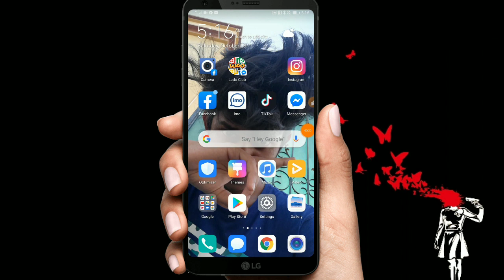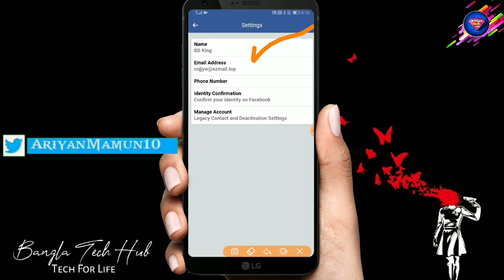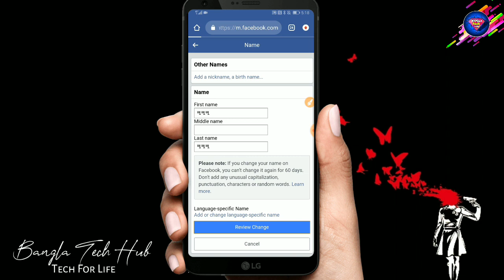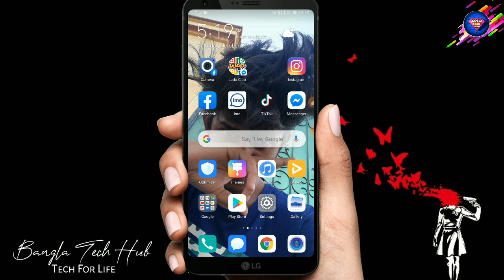Facebook Flag I'd 2019 | ফেইসবুক পতাকা আইডি | Bangla Tech Hub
♀️Symbol
👉 ꖽꖽꖽ
♐Higstag
🎭কিছু ভিড়িও আপনাদের কাজে লাগবে!🎭
🔹Facebook Id Name Change for 3 Day